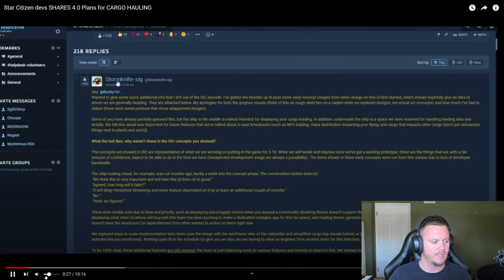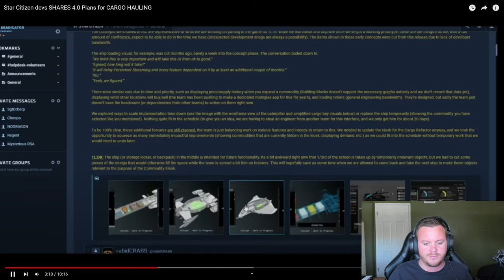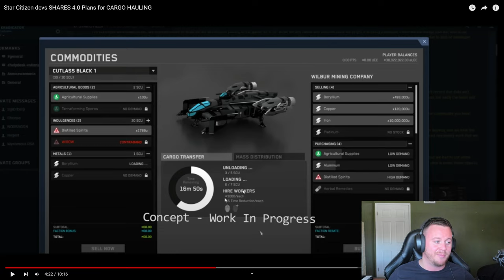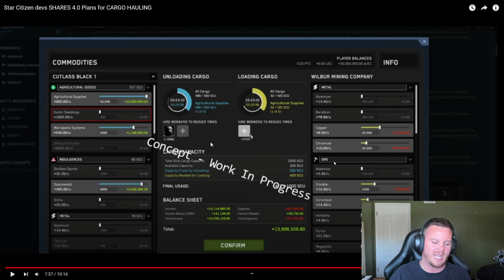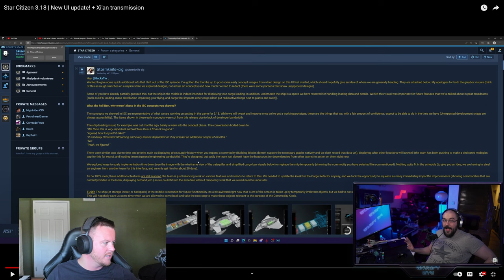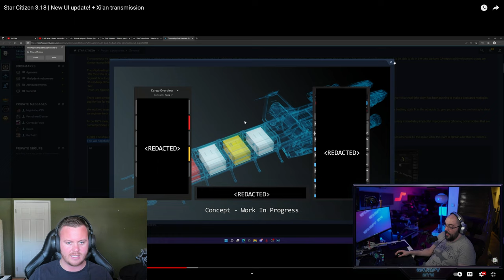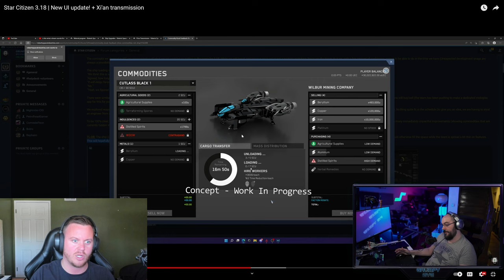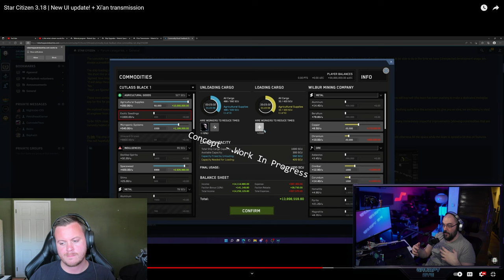SPACE TRUCKERS WILL BE HAPPY!? STAR CITIZEN - NEW TRADE UPDATE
In this video we take a look at some new infomation the devs have put out regarding trading and the new UI.

*Thinking of buying Star Citizen? Use my Code for EXTRA 5000 in game currency!*

MY SETUP: (Updated 7/14/21)
WEBCAM: Logitech C930e
CPU: AMD Ryzen 7 3800X
Motherboard: MSI MPG X570 GAMING EDGE WIFI
GPU: EVGA RTX 3080 Ti FTW3 Ultra
RAM: 64GB DDR4
CASE: NZXT H510
SSD: 2TB NVME EvoPlus
PSU: Corsair RM1000X